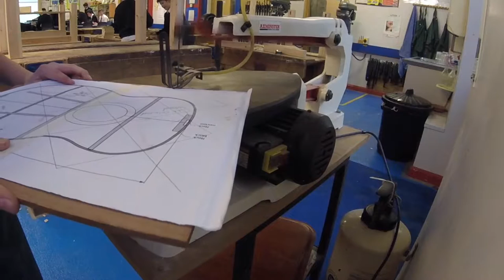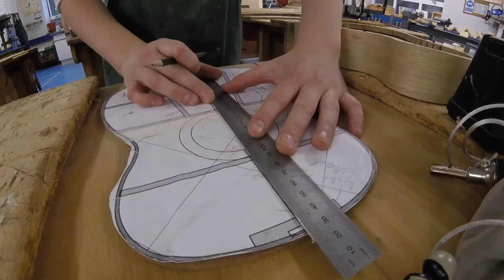Making a Ukulele - The Sound Board and Back Board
In this video i will show you all the processes to making a ukulele soundboard and back board.

Plans are accredited to Matthias Wandel